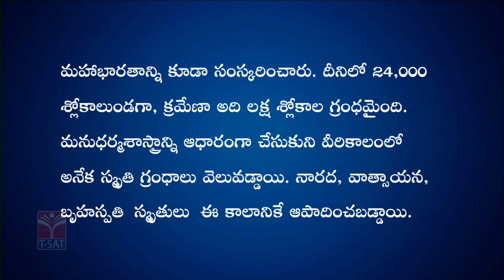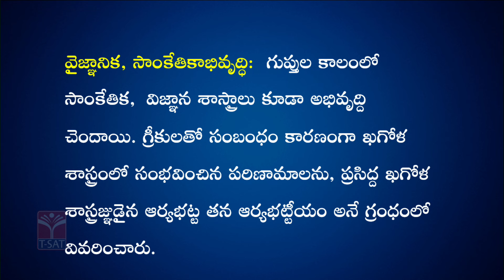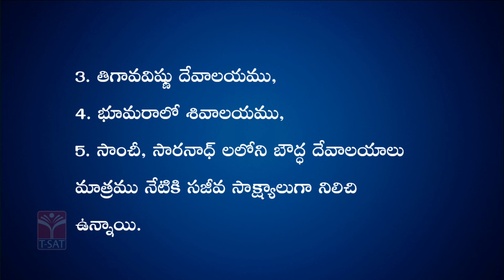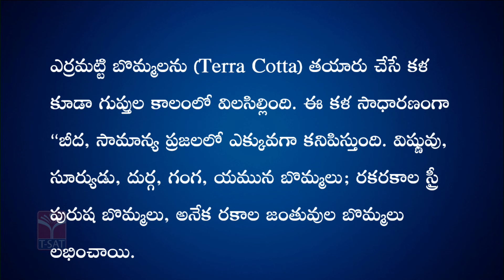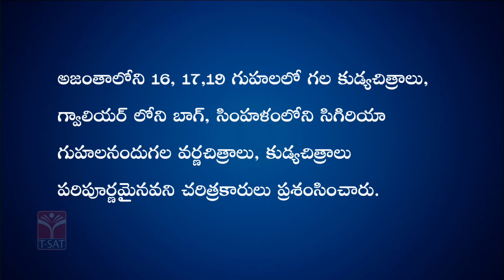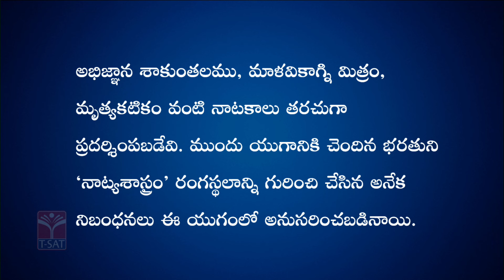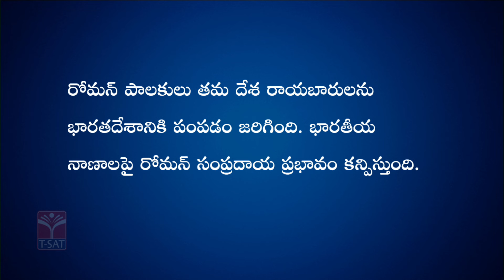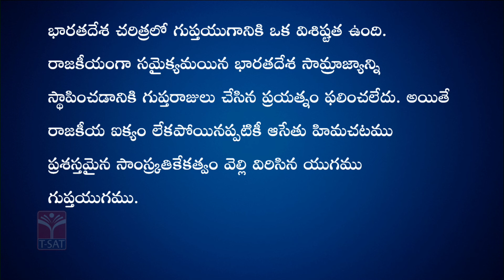TSPSC GROUP1 - Prelims and Mains || History - Guptula Kaalam Naati Swarnayugam || T-SAT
T-SAT Network Digital Classes are Now Available on Following Platforms:

👉Install T-SAT App:
1. For Android Users: Play Store
2. For Apple Users: AppStore